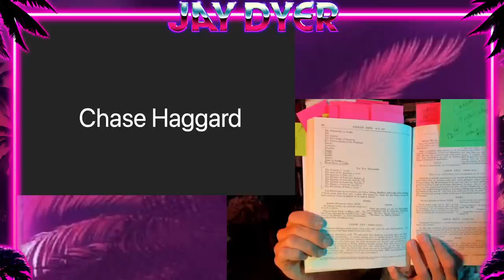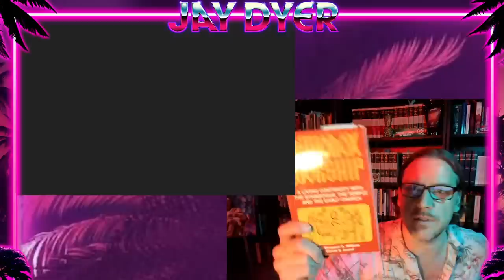Debate: Who Keeps the Torah? @BrysonGrayMusic Vs Jay Dyer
Bryson Gray, who had me on a few months back to discuss Orthodoxy, comes on for a debate on the subject he finds most compelling - the status of the Law.  Bryson describes himself as a "Christian who keeps the Torah" and takes issue with our view.  We will have a formal debate on the topic.